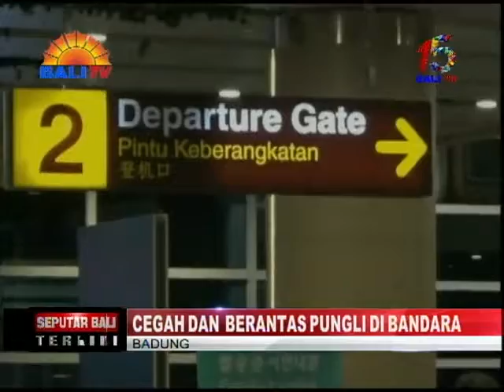CEGAH DAN BERANTAS PUNGLI DI BANDARA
MENYIKAPI PERISTIWA TERTANGKAPNYA OKNUM PETUGAS KEAMANAN ATAU SECURITY BANDARA AKIBAT PRAKTIK PUNGUTAN LIAR ATAU PUNGLI, MANAJEMEN BANDARA I GUSTI NGURAH RAI MENDUKUNG UPAYA PEMBERANTASAN ATAU SAPU BERSIH PUNGUTAN LIAR (SABER PUNGLI) DI LINGKUNGAN BANDARA. DENGAN PRINSIP KEPATUHAN TATA KELOLA, PIHAKNYA PUN MENDUKUNG PROSES YANG SEDANG BERLANGSUNG DI KEPOLISIAN.